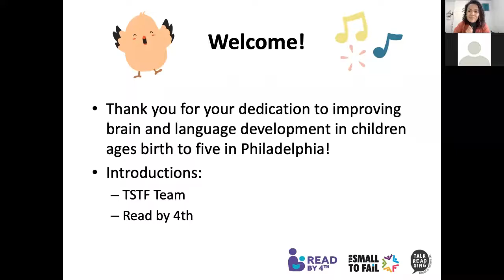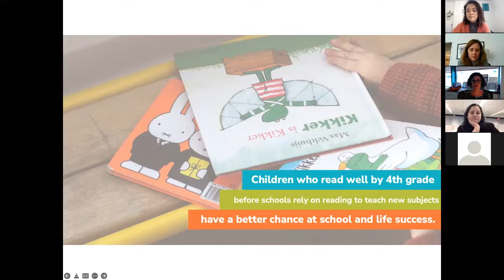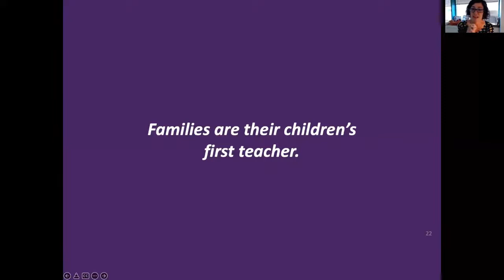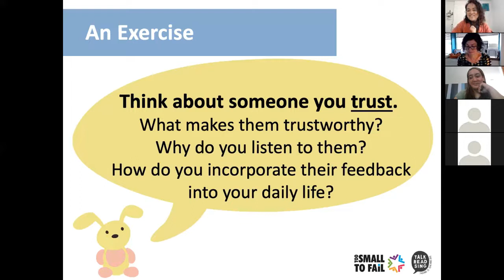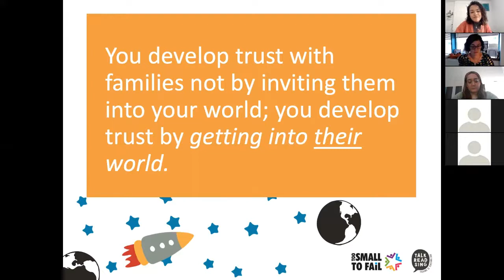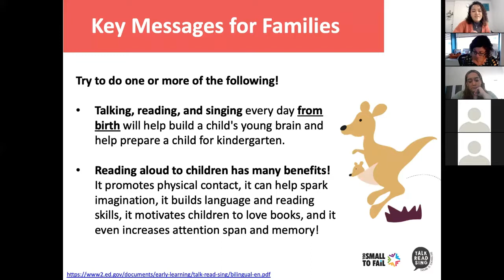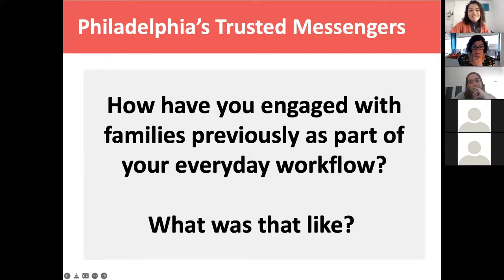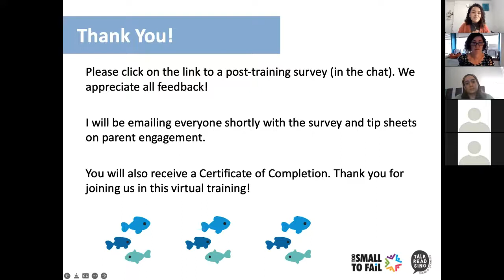Multiple Spaces in Philly